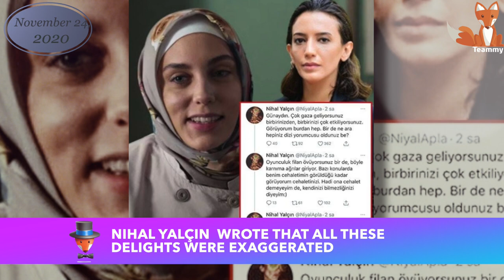Nihal Yalçin vs. Öykü Karayel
Turkish show business is full not only of talented people, but also of those who cannot accept the success of others. We have seen this again since the release of the Netflix series  Ethos / Bir Başkadır, which made a strong impression on the Turkish viewer.